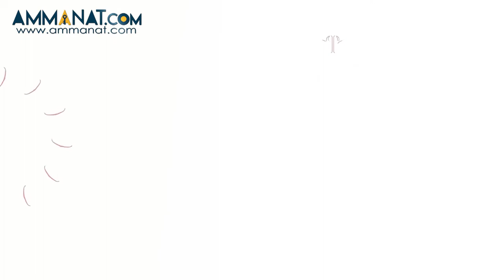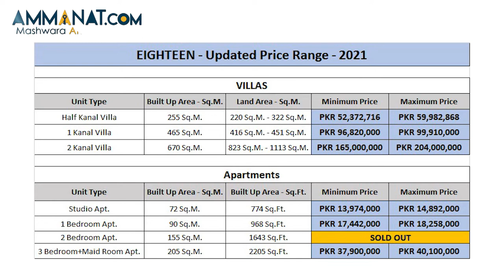Eighteen Islamabad complete overview | Master Plan, Location, Price Plan and Updates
Eighteen is by far the most luxurious housing project in the twin cities, with a Tag Line “A Place to Reflect | A Place to Relate.  This is one of the best projects in Islamabad/Rawalpindi for the elite class of twin cities.

It has 2 major Phases, Phase 1 is officially launched. Phase 2 should be launched by 2022. Interestingly, the First Phase is under RDA whilst phase 2 is under CDA sector H-17. This will be an international standard mega project. Spanning over 600 Acres of 4800 Kanals, it offers amazing smart & luxurious villas in the midst of a golf course. At the same time, this society is offering luxurious apartments facing the scenic Srinagar Highway and 18 Hole PGA Standard Golf Course Views. The official launch of this society was done at the end of 2018.